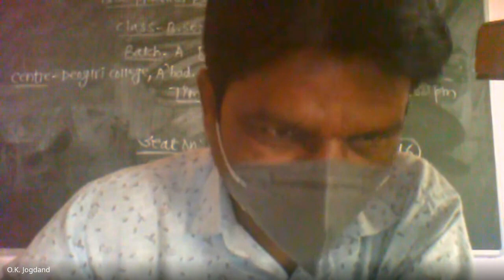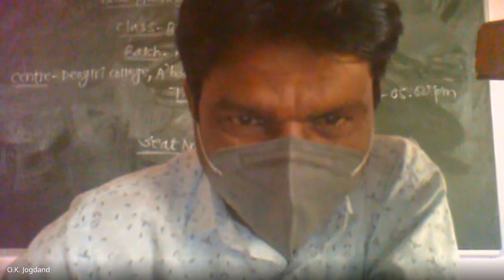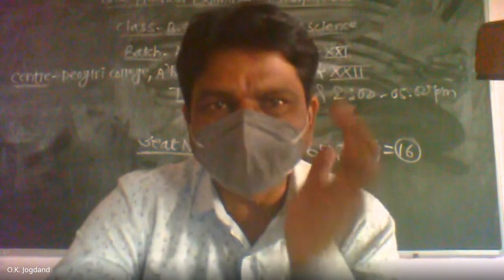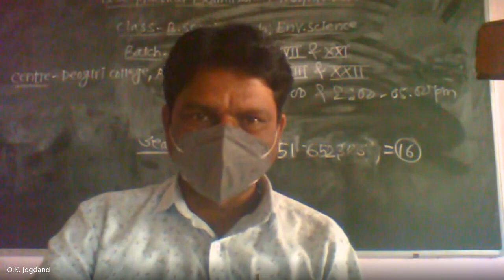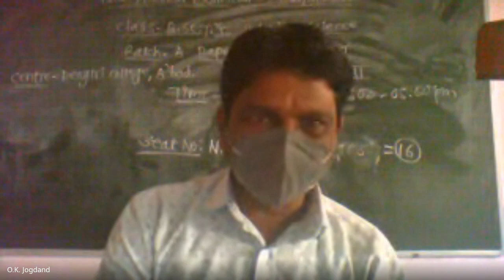Jogdand OK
Saturated & Unsaturated Hydrocarbons